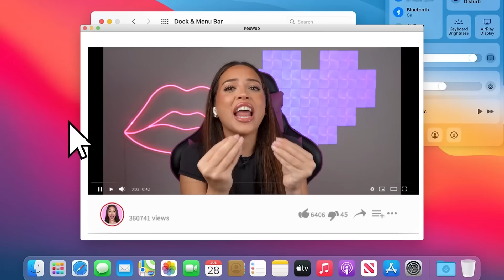Worlds *FUNNIEST* Videos! (Try Not To Laugh)